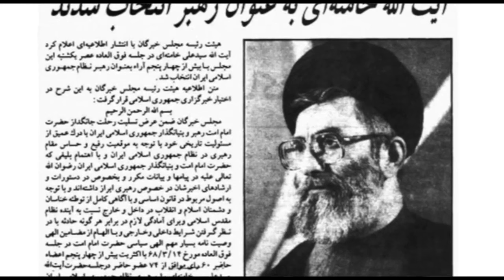تلویزیون ایران فردا - تفسیر خبر سه شنبه ۲۴ آذر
در نیمه نخست «تفسیر خبر» سه شنبه شب آقای آزاد محمد (روزنامه نگار- اربیل) به کشته شدن سرداران سپاه پاسداران در سوریه و علت آن می پردازد و نیز ائتلاف های تازه برای مبارزه با تروریسم در منطقه. در نیمه دوم با آقای بیژن صف سری (روزنامه نگار- واشنگتن) خواهیم بود و مروری خواهیم داشت بر آنچه آقای هاشمی رفسنجانی در مورد انتخاب جانشین برای آیت الله خامنه ای گفته است. همچنین می پردازیم به تصمیم اخیر کنگره آمریکا در مورد صدور ویزای ورود به آمریکا و پی آمد های آن در مورد درخواست کنندگان ایرانی ویزای آمریکا.
تفسیر خبر/ شبکه تلویزیونی ایران فردا /ساعت 9.30 شب به وقت تهران/ 7 بعدازظهر به وقت اروپای مرکزی.
به دوستان خود خبر دهید
با امید به فردائی بهتر